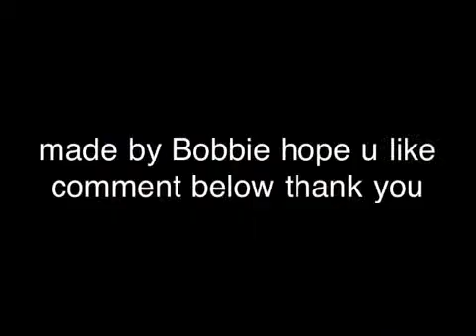Winter outfit : Snow White theme color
The sweater from August silk Macy's
Jones New York scarf Macy's
Yellow tank top from JC penny's
Royal blue tank top debs
Jean skirt Macy's
American eagle Payless